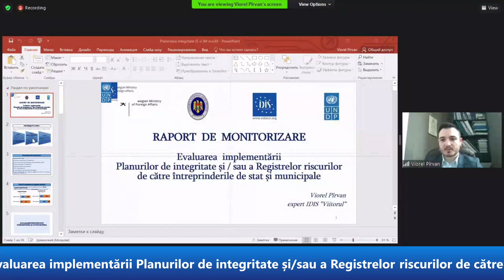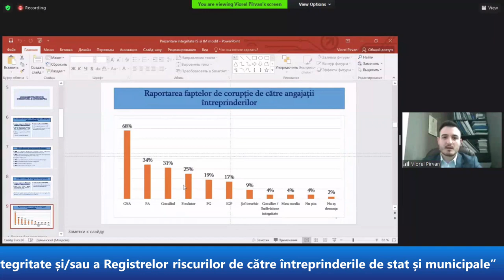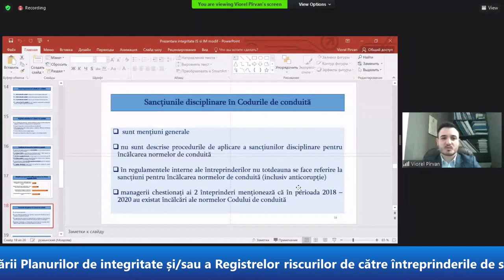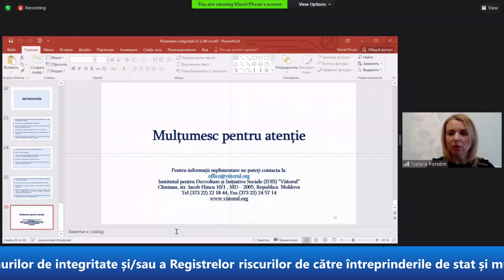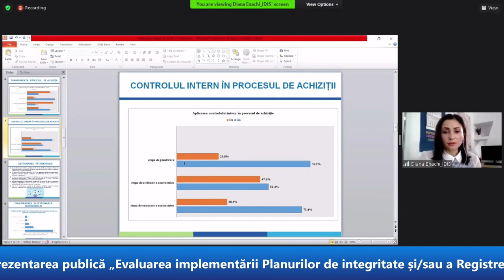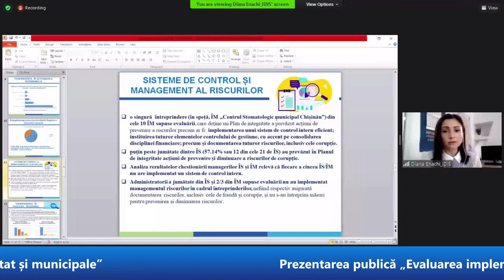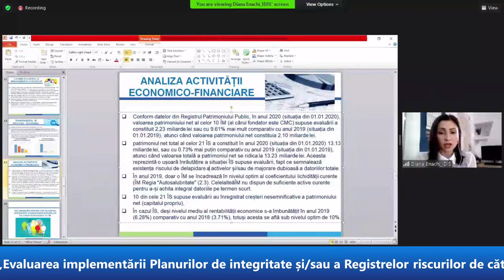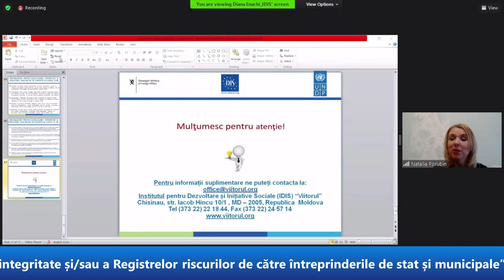Prezentarea publică „Evaluarea implementării Planurilor de integritate și/sau a Registrelor riscuri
Prezentarea publică „Evaluarea implementării Planurilor de integritate și/sau a Registrelor riscurilor de către întreprinderile de stat și municipale”